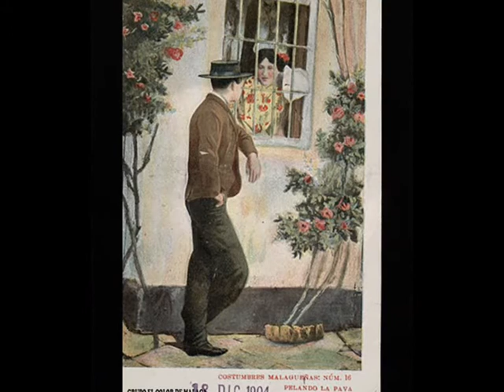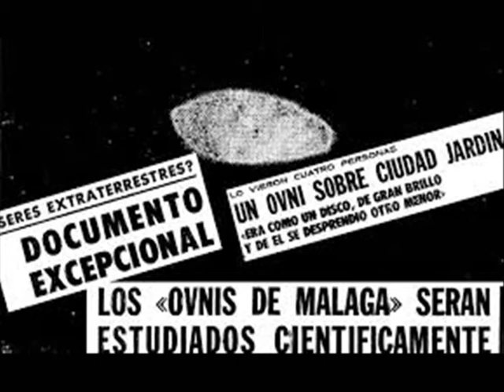FANTASMA DEL DIARIO SUR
Uno de los casos más conocidos entre los ciudadanos malagueños, es el del fantasma del Diario Sur, cuando este célebre periódico se encontraba ubicado en su anterior sede, en la Alameda de Colón, número 2, en el mismo lugar donde hoy día se asienta el Banco Exterior de España. Durante la etapa en que estuvo activo el periódico en esa dirección, desde 1939 hasta 1974, un espectro conocido como Don Adrián, hacia de las suyas en la redacción y otros departamentos del inmueble, siendo observado por gran cantidad de trabajadores.